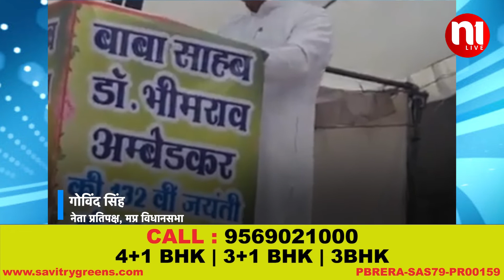CONTROVERSY ON RANI KAMLAPATI IN MADHYA PRADESH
MP में Rani Kamlapati पर चल रही सियासत में CM Shivraj Singh Chauhan की एंट्री
मध्य प्रदेश में नेताओं के बीच चुनावी साल में जमकर बयानबाजी हो रही है, ऐसे में हाल ही में मध्य प्रदेश विधानसभा में नेता प्रतिपक्ष, गोविंद सिंह ने रानी कमलापति पर एक विवादित बयान दिया था जिसके बाद से इस पर जमकर सियासत हो रही है, बीजेपी लगातार गोविंद सिंह के विरोध में प्रदर्शन कर रही है और उनके पुतले जला रही है और मांग कर रही है की गोविन्द सिंह अपने दिये बयान पर माफ़ी मांगे, इसी कड़ी में अब मध्य प्रदेश के मुख्यमंत्री शिवराज सिंह चौहान ने भी इस पर अब अपनी प्रतिक्रिया दी है
Recently, Leader of Opposition in Madhya Pradesh Legislative Assembly, Govind Singh had given a controversial statement on Rani Kamlapati, after which Madhya Pradesh Chief Minister Shivraj Singh Chouhan has responded to this.